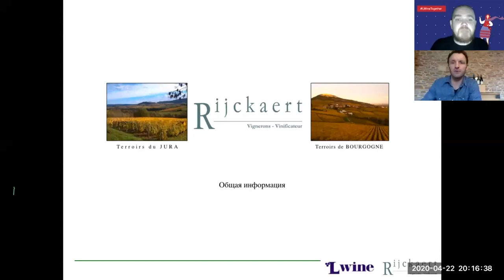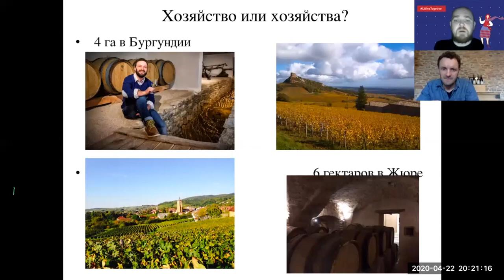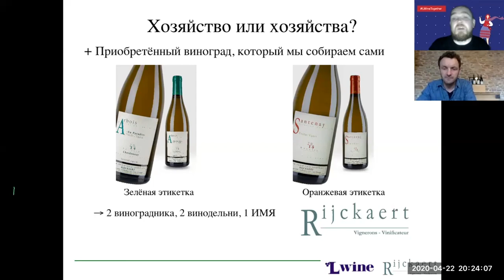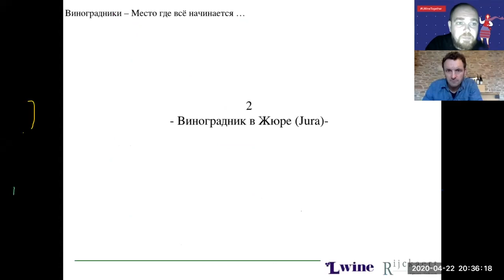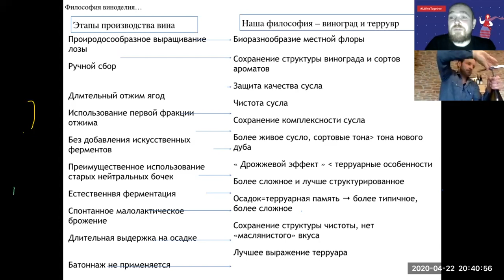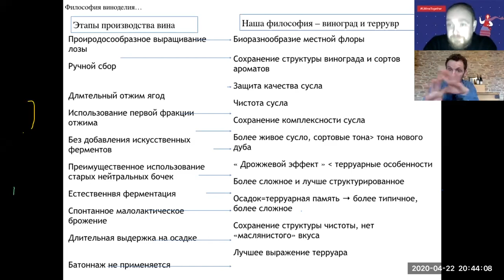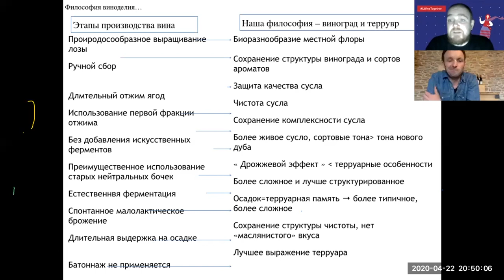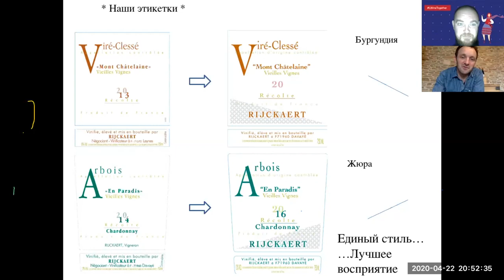Вебинар онлайн-клуба L-Wine с виноделом Domaine Rijckaert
Необходимость оставаться дома и отказаться от похода в винный бар или ресторан – не повод лишать себя привычных радостей. Если вы не идете к сомелье, сомелье придут к вам! Начиная с 3 апреля, каждую среду и пятницу эксперты проекта L-Wine будут проводить вебинары по самым популярным сортам винограда и стилям вина, а также онлайн-встречи с мировыми виноделами, чтобы вы могли пополнять свои знания даже на карантине и уверенно говорить друзьям «Я не пью, я дегустирую».

Винный клуб L-Wine в формате онлайн доступен для всех наших клиентов. Если вы заказывали вино в марте, вам автоматически придет письмо о регистрации в онлайн-клубе. Для всех остальных необходимо оформить заказ на сайте на сумму не менее 3000 рублей. За два часа до начала каждого вебинара на вашу почту придет ссылка на трансляцию.

22 апреля участники онлайн-клуба L-Wine пообщались с Флораном Рувом, виноделом французского дома Domaine Rijckaert.

Помимо кропотливой работы, создание вин Domaine Rijckaert – это еще и история дружбы двух единомышленников. Флор Рув и основатель поместья Жан Райкарт работают на двух винодельнях, в Южной Бургундии и в соседней Жюре, а их основные принципы – ограничение урожайности, ручной сбор, деликатное прессование, использование природных дрожжей и длительная выдержка в бочках.